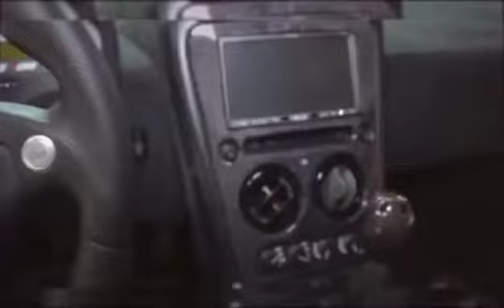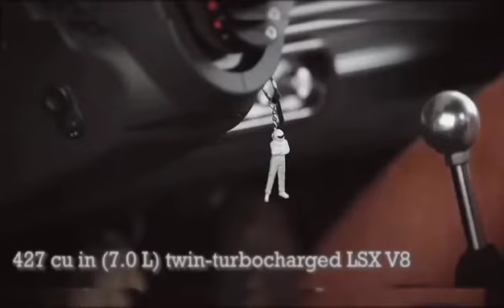Top 9 Fast Car